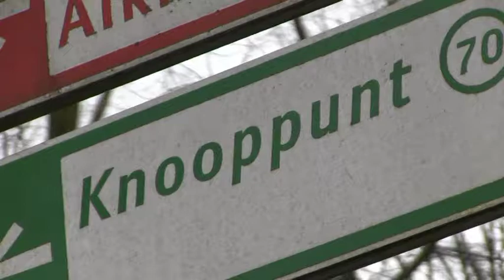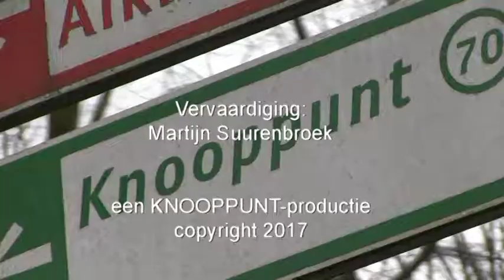KNOOPPUNT GEVALLEN MANNEN - Acteur Cees Geel over FIFA BLATTER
FIFA BLATTER is een toneelstuk van Tom de Ket over de gevallen voetbalkoning Sepp Blatter. Cees Geel, bewoner van de Staatsliedenbuurt, speelt in dit stuk. Hier zijn commentaar op deze voorstelling. FIFA BLATTER is tot eind april in het hele land te zien.